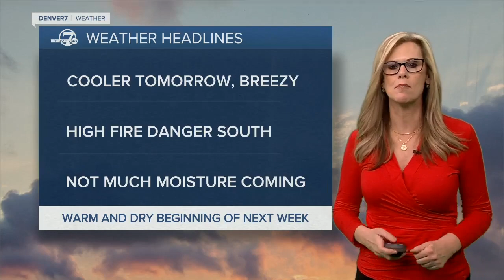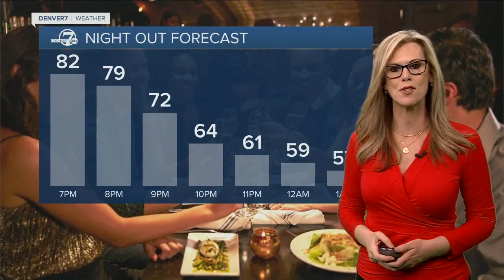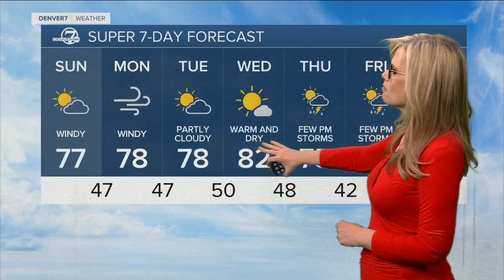Record high for today, cooler for Mother's Day